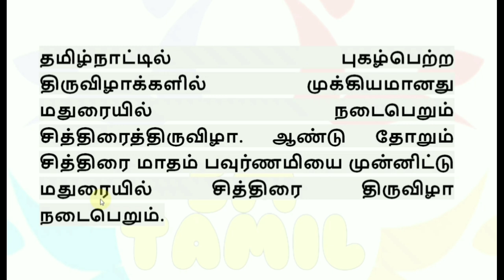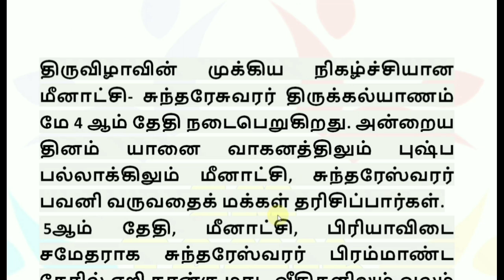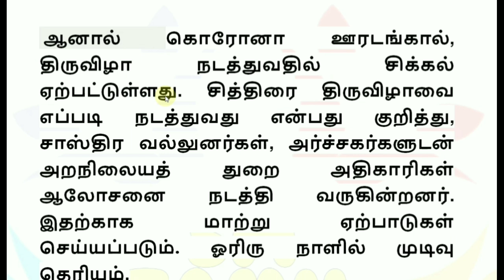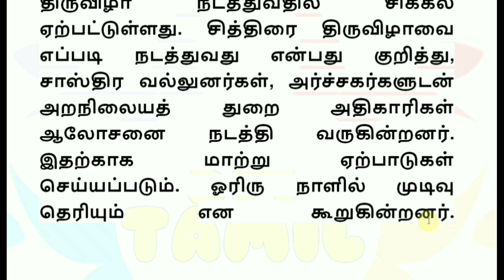சித்திரை திருவிழா 2020 இந்த ஆண்டு நடைபெறுமா | Madurai chithirai thiruvila 2020 Alagar aatril irangut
Chithirai thiruvila 2020, Madurai chithirai thiruvila 2020, Alagar aatril iranguthal 2020, Madurai Azhagar aatril iranguthal 2020.